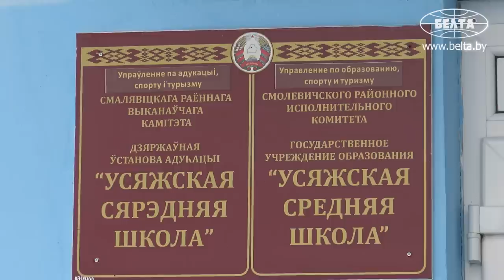"Выезжали очень тяжело!" // Уехала из Украины и учит детей в Беларуси! // Где образование лучше?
Анастасия Цынайкина родилась в Макеевке, но решила уехать в 2014 году, с началом активных боевых действий. Почему выбрала именно Беларусь? Кем работает сейчас? Что о ней говорят на работе? Съёмочная группа БЕЛТА задала эти вопросы Анастасии и её коллегам! // "ТЕПЕРЬ МЫ БЕЛОРУСЫ"

00:00 Когда решила уехать с Донбасса?

01:28 "Макеевка обстреливалась, пару раз в подвале прятались!" // Как уезжали в Беларусь?

02:08 "Знали, что тут Президент, зайчики!" // Почему приехали именно в Беларусь?

02:42 Кем работала в Беларуси?

04:01 Что ученики и коллеги говорят об учителе?

05:22 Где сложнее получить высшее образование?

06:00 "До последнего не верила, что могу получить гражданство!" // Про Новый год в Беларуси.